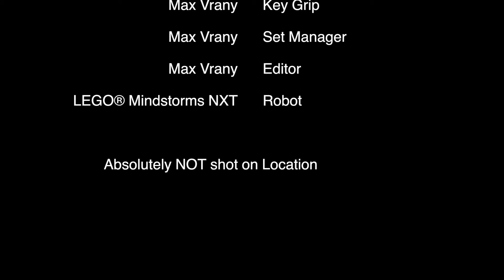Robot's World Tour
By Max Vrany